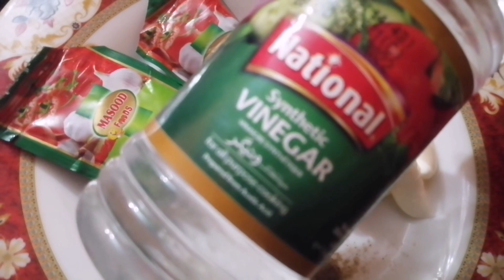Patties cheesy sandwich || 2 mint evening snacks || Hacks and Cooking with S.fatima